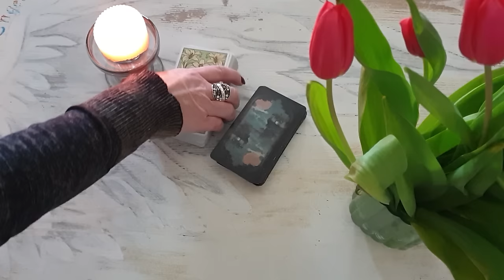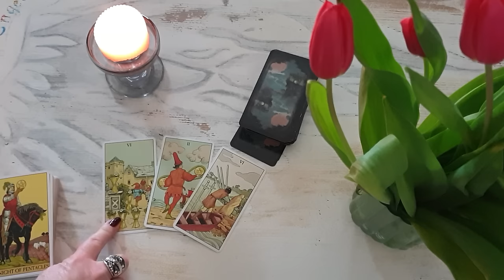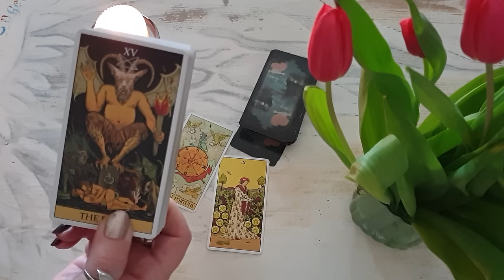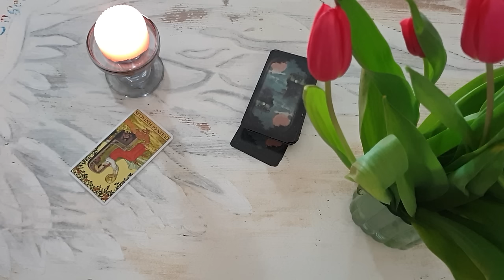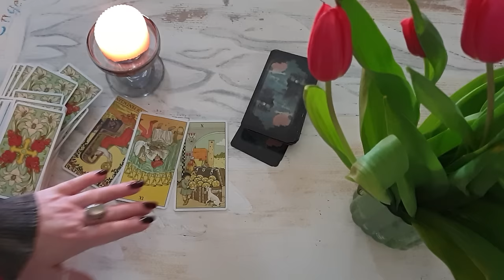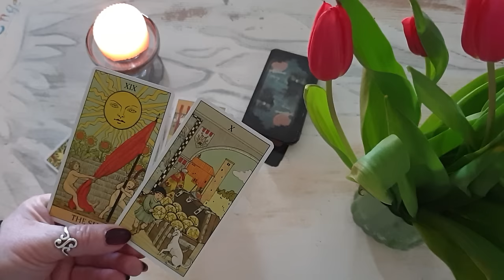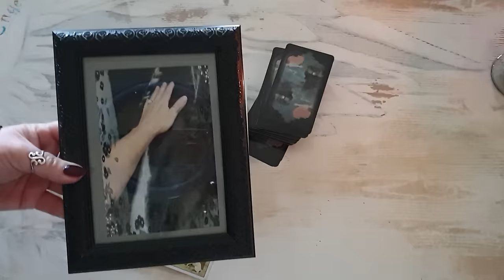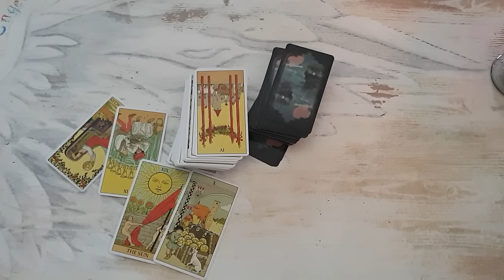Deine Bemühungen werden sich doppelt lohnen (Kinder, Tiere neue kreative Projekte)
Bei Interesse an einer PERSÖNLICHEN BERATUNGSTERMIN/Kartenlegun , kannst du mich über WHATSAPP SCHRIFTLICH Kontaktieren

Ich nehme KEINE ANFRAGEN ÜBER ANRUFE MESSENGER SMS entgegen!

WAS ICH VON DIR BENÖTIGE
Dein VORNAME und NACHNAHME
Dein PROFILBILD

_BERATUNGSTERMINE für April 2024_
Folgen demnächst

 Verwendete Kartendecks
Tarot of The Haunted House von Sasha Graham und Mirco Pierfederici

Alles Liebe für dich und wenn du magst gerne bis zum nächsten Video